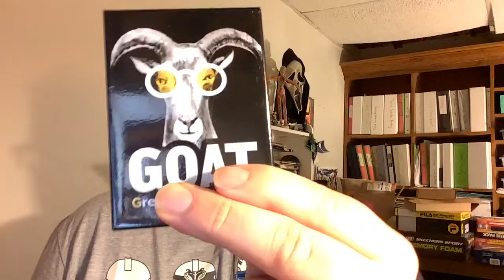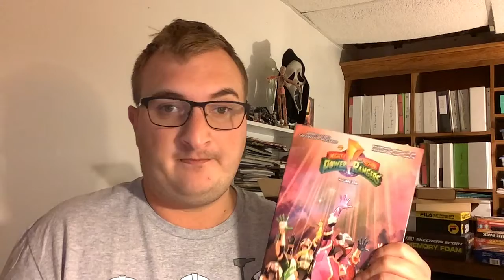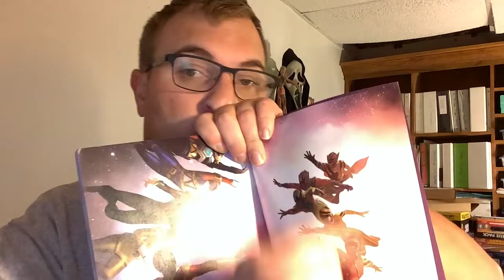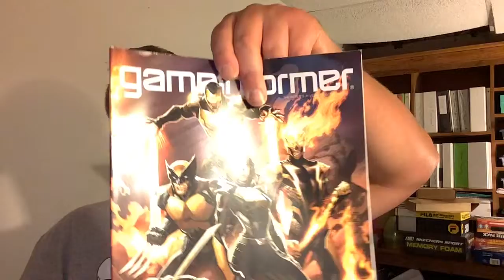My 27 birthday haul 🎂